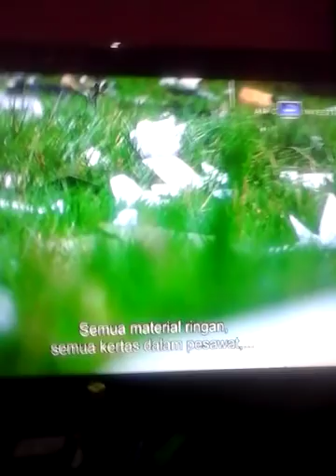Peristiwa Aneh saat VONIS Ahok Selesai di Bacakan Hakim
Berita Terbaru